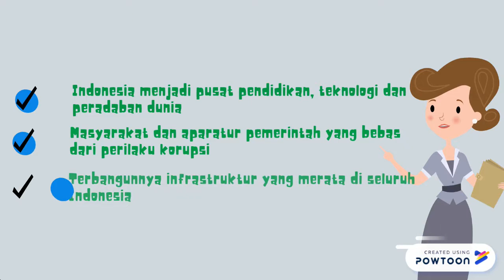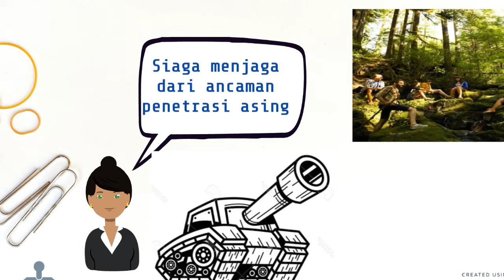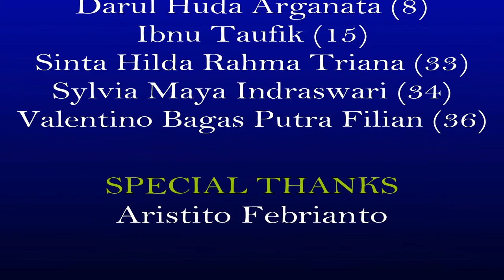impian indonesia 2045 tanpa korupsi_kampanye antikorupsi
kelompok 6
Ibnu Taufik
Darul Huda Arganata
Sinta Hilda Rahma Triana
Sylvia Maya Indraswari
Valenntino Bagas Putra Filian